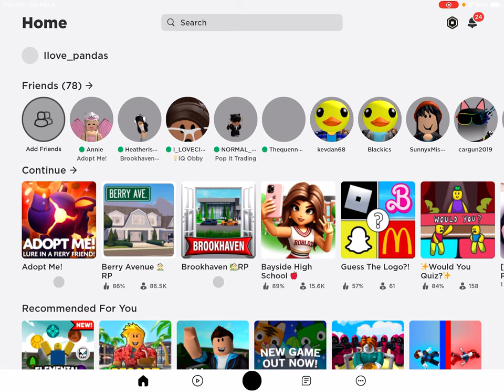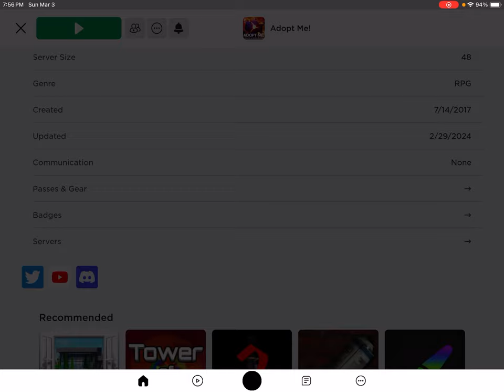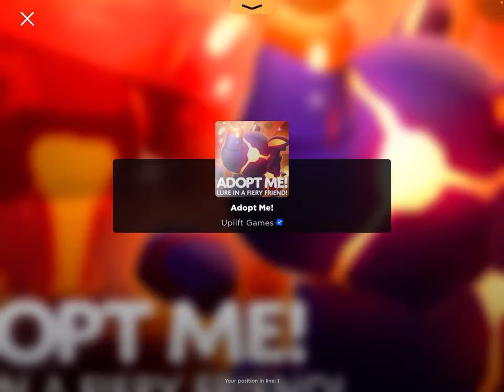Tips to get rich